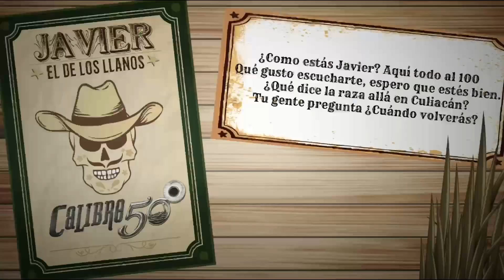CENOTE CRISTALINO✨UNO DE LOS 5 IMPERDIBLES 🐟🍃 | 5ta AVENIDA DE NOCHE❗️| Hii Teacher!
Penúltimo día de la vacación y decidimos visitar uno de los cenotes más hermosos a tan sólo 15 minutos de Playa del Carmen 🥰
Y de noche, por supuesto, dimos un último paseo por la famosa 5ta Avenida.

Last but one day of the vacation and we decided to visit one of the most beautiful cenotes just 15 minutes away from Playa del Carmen.
And at night, of course, we took one last stroll down the famous 5th Avenue 🚶🏻‍♀️✨
Si te interesa sacar el gringo que llevas dentro, de una manera natural y divertida, te invito a que cheques el material que tengo para ti.